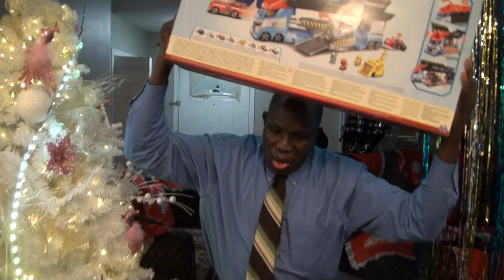Happy, Happy, Happy Birthday Wani